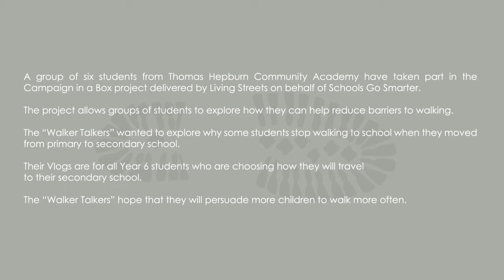Thomas Hep[burn Academy Walking Vlog - Thomas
A group of six year 7 students from Thomas Hepburn Community Academy took part in Living Streets' Campaign in a Box project. This was delivered by Living Streets in Tyne and Wear on behalf of Schools Go Smarter.

This is one of five vlogs the "The Walker Talkers" wrote, filmed , directed and edited, aimed at primary school pupils who are thinking about how they will travel to their Secondary school.

The "Walker Talkers" hope to persuade more children to choose to walk more regularly to school.

The Living Streets Walk to School Campaign has been flying the flag for walking to school since 1995. It now reaches over 13 million people.

The Walk to School Campaign’s aim is simple: to encourage all parents, children and young people to make walking to school part of their daily routine.